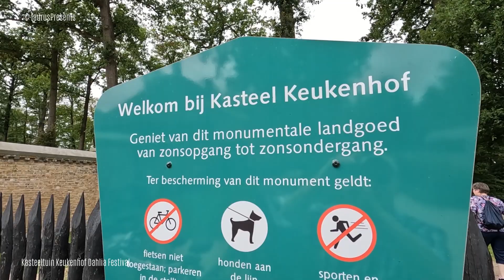Kasteel Keukenhof Dahlia Festival 2023 part 1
Vanaf half juli tot half oktober kunnen bezoekers van Kasteel Keukenhof genieten van prachtige dahlia’s van kwekers uit de Bollenstreek. In de tuin van het kasteel en het Frederik’s Hof staan zo’n 150 verschillende soorten dahlia’s. Kom vooral langs om te genieten van deze overweldigende kleurenpracht! Zowel parkeren als bezoek is gratis.

Midden in de Bollenstreek, tussen de bossen en de bloembollenvelden, ligt het historisch Landgoed Keukenhof. Een groene oase van rust, in de hectiek van de Randstad. Het landgoed heeft een idyllische sfeer en een stijlvolle uitstraling. Het landgoed van 240 hectare is vrij toegankelijk en heeft 15 Rijksmonumenten. Kasteel Keukenhof en alle bijgebouwen zijn door de jaren heen goed bewaard gebleven en dat is uniek in Nederland.

The historic Keukenhof Estate is located in the middle of the Bulb Region, between the woods and the flower bulb fields. A green oasis of peace, in the hectic of the Randstad. The estate has an idyllic atmosphere and a stylish appearance. The 240 hectare estate is freely accessible and has 15 national monuments. Keukenhof Castle and all outbuildings have been well preserved over the years, which is unique in the Netherlands.